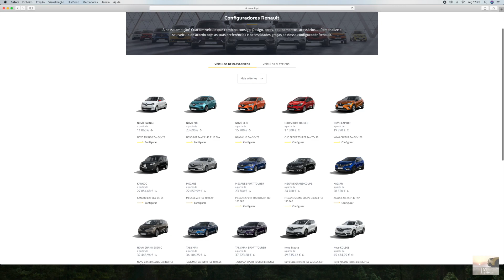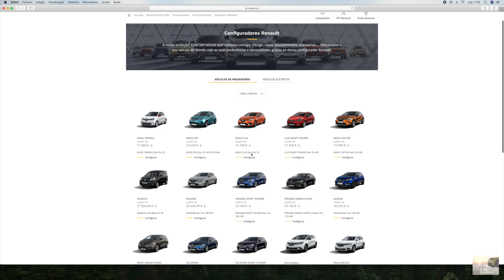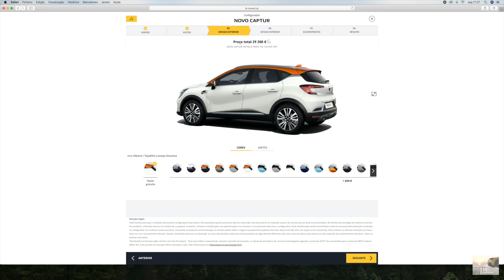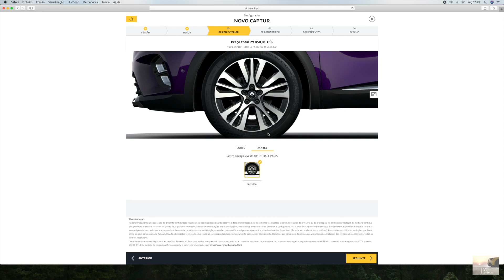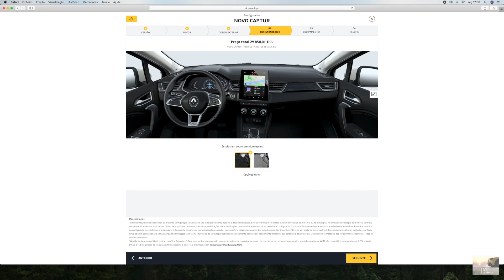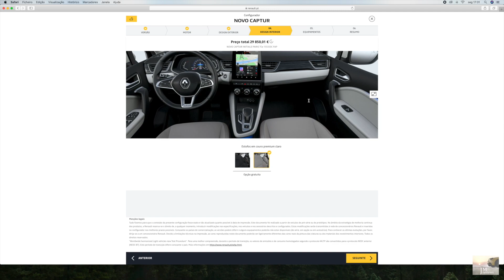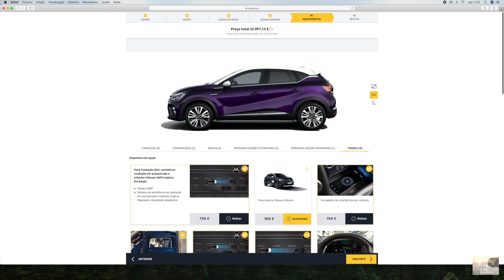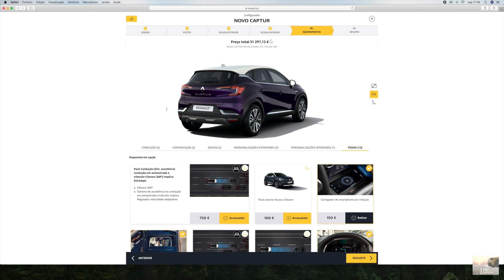Configurar Renault Captur 2020 - Este Era O Captur Que EU ESCOLHIA!! - JM REVIEWS 2020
No episódio de hoje retomamos os configuradores e desta vez trago um modelo muito pedido por vocês ao longo dos últimos dias.. Apesar de já vos ter apresentado o novo Captur para o canal o canal, existia de facto muita curiosidade relativamente à configuração ideal do mesmo... assim sendo tenho todo o prazer de vos apresentar aquela que seria a MINHA configuração de eleição!!
Espero que gostem, conto saber a vossa opinião e claro, qual seria, para vocês, o Captur ideal??

BICREDIT
Este vídeo teve o apoio da Bicredit, Banco especializado em crédito automóvel, para mais informações contactar: